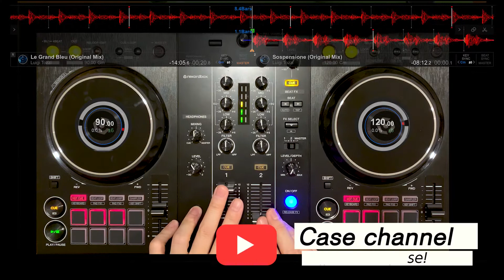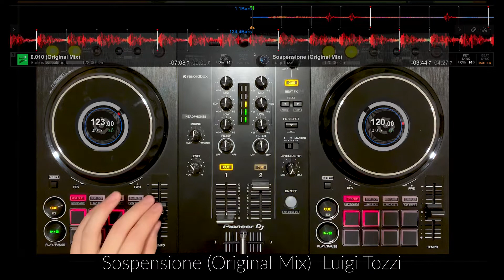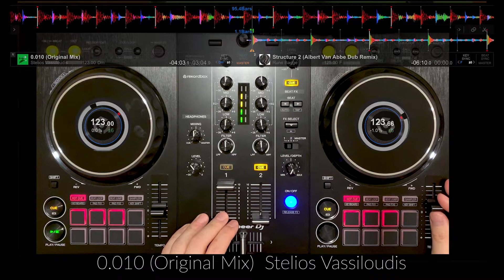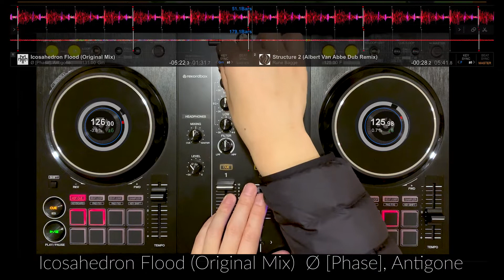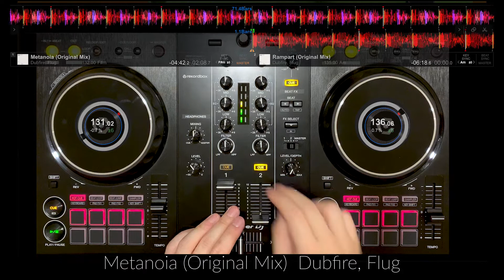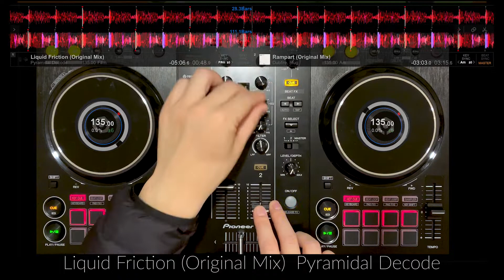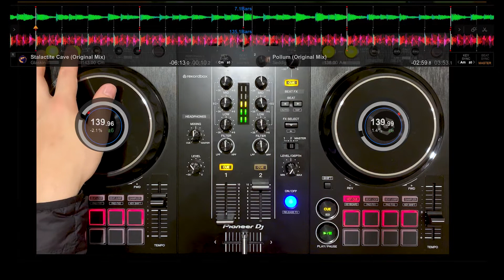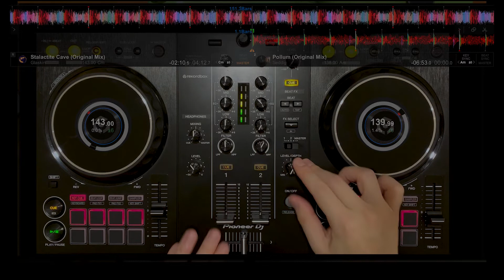【DJ Play】TECHNO MIX on the Pioneer DDJ-400 No.12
I Love TECHNO and Dance music!!
Today's   mainly Electro.

■Play List
1 Le Grand Bleu (Original Mix)  Luigi Tozzi  00:00
2 Sospensione (Original Mix)  Luigi Tozzi  01:43
3 0.010 (Original Mix)  Stelios Vassiloudis  06:00
4 Structure 2 (Albert Van Abbe Dub Remix)  Rune Bagge 09:29
5 Icosahedron Flood (Original Mix)  Ø [Phase], Antigone  13:35
6 5th New Century Ft. Polina (Len Faki Hardspace Mix)  Philipp Gorbachev  16:23
7 Metanoia (Original Mix)  Dubfire, Flug  18:50
8 Rampart (Original Mix)  Dubfire, Flug  22:14
9 Liquid Friction (Original Mix)  Pyramidal Decode  24:43
10 Pollum (Original Mix)  Seddig  27:29
11 Stalactite Cave (Original Mix)  Glaskin  31:14

■Equipment used
PC : Macbook13inch
PCDJ : Pioneer DDJ-400

0:00 先頭
3:57 Sospensione (Original Mix) Luigi Tozzi
7:48 0.010 (Original Mix) Stelios Vassiloudis
10:00 Structure 2 (Albert Van Abbe Dub Remix) Rune Bagge
14:24 Icosahedron Flood (Original Mix) Phase , Antigone
21:02 Metanoia (Original Mix) Dubfire, Flug
22:44 Rampart (Original Mix) Dubfire, Flug
25:07 Liquid Friction (Original Mix) Pyramidal Decode
28:55 Pollum (Original Mix) Seddig
33:07 Stalactite Cave (Original Mix) Glaskin